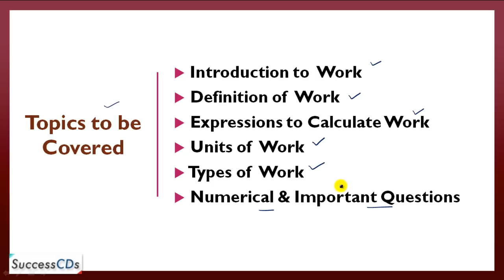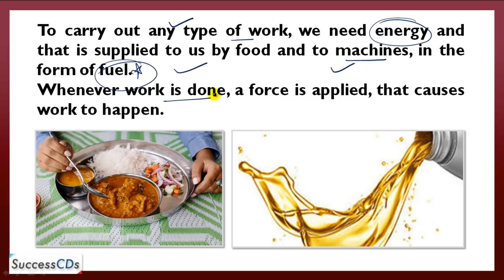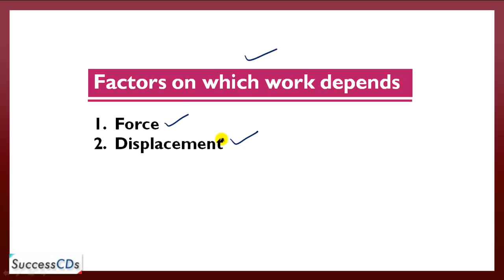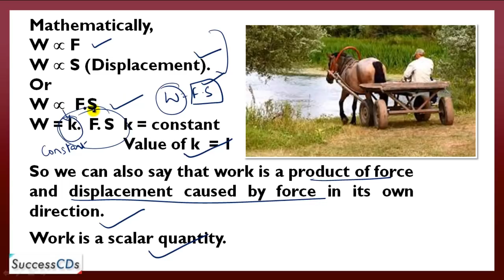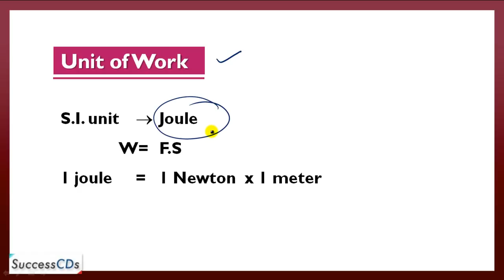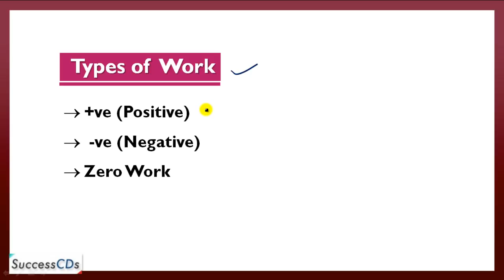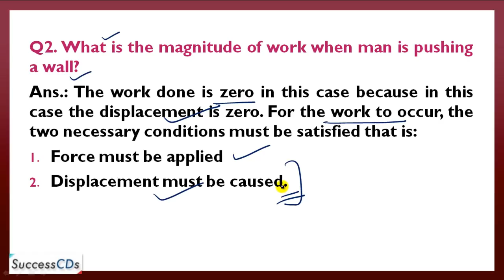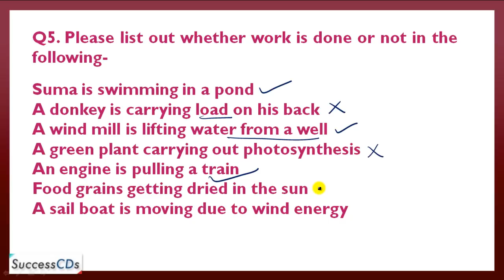Work and Energy Class 9 Science - chapter 11 Part 1 Explanation, NCERT solutions.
Class IX Work and Energy Science Chapter 11 Part 1 - Work. Explanation in Hindi, Question Answers

The topics covered in this video are as follows -
 Introduction to  Work
 Definition of  Work
 Expressions to Calculate Work
 Units of  Work
 Types of  Work
 Numerical & Important Questions

) is one of the leading portals on Latest Entrance Exams 2019 and Admissions in India.